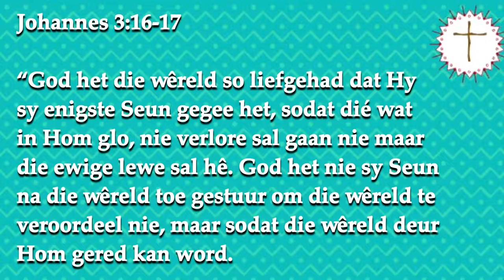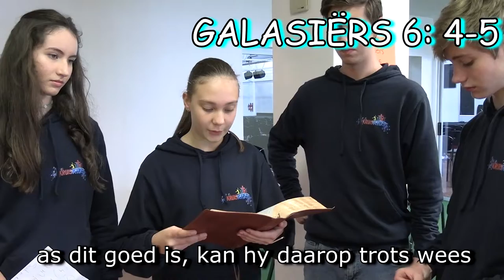(Kruiskids) Leidraad 8: Moenie oordeel nie